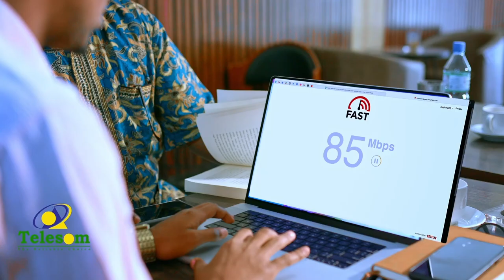Wiil Reer Hargaysa ah ayaa sameeyeye kaare uu kaga qaybgalyo munaasibadda 18 May.